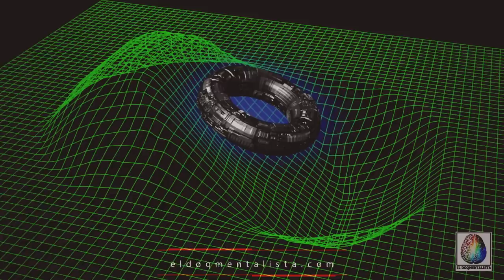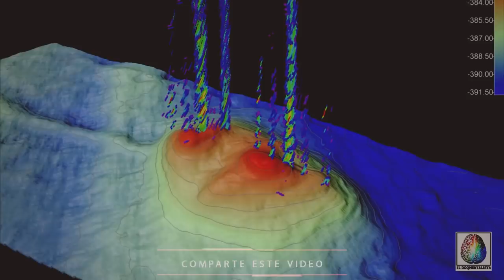Las mejores teorías sobre el triángulo de las Bermudas